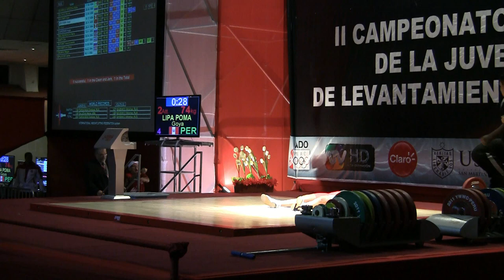2011 Youth World Weightlifting Championships 63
1
AKHMETOVA Diana
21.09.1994 RUS 60.15 A 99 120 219
2
SMITH Zoe
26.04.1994 GBR 62.49 A 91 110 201
3
LI Chun
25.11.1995 CHN 58.01 A 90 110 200
4
INTAMAT Kamonchanok
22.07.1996 THA 60.25 A 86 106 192
5
BELOBORODOVA Maria
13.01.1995 RUS 62.62 A 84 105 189
6
GURROLA ORTIZ Eva Alicia
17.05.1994 MEX 61.38 A 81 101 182
7
PALACIOS Joana
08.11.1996 ARG 62.55 A 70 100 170
8
DAJOMES Neisi
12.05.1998 ECU 62.16 A 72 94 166
9
SILGADO Rosive
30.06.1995 COL 62.12 A 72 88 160
10
CARDENAS Angie
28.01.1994 PER 59.47 A 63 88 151
11
LIPA POMA Goya
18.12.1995 PER 58.34 A 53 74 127
12
MURPHY Megan
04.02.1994 USA 62.42 A 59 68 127